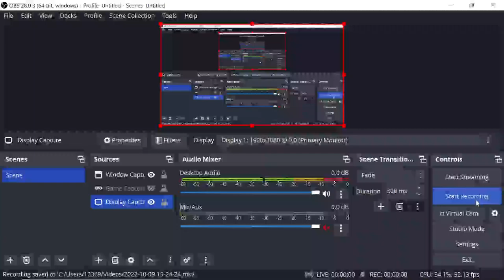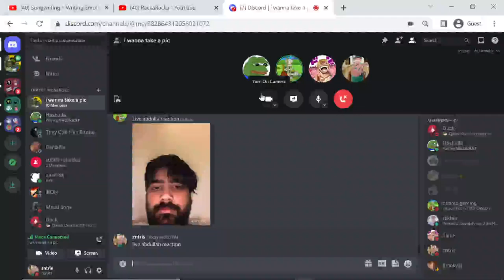listening to my friends trying to buy tickets to a movie